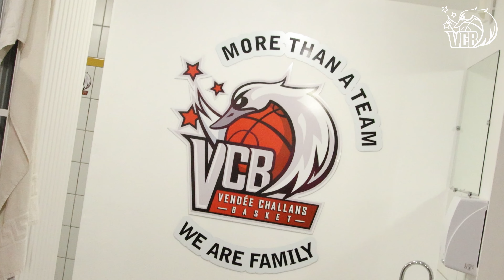🎤 L'interview d'avant-match VCB / Chartres 🎤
Interview de Sébastien Lambert à quelques heures du coup d'envoi des playoffs.

On vous attends nombreux ce soir!! !🙌💥
TOUS EN ROUGE ET BLANC!!!🔴⚪